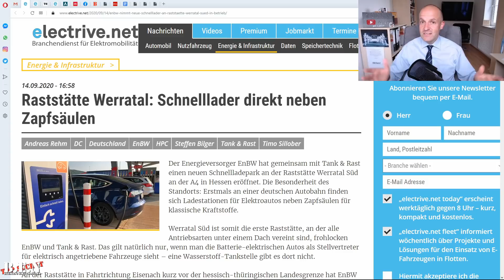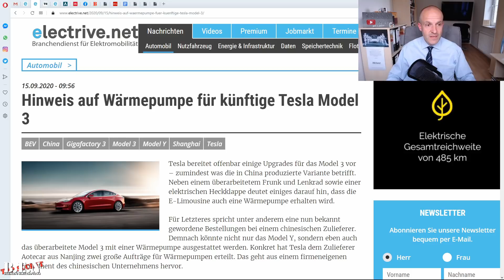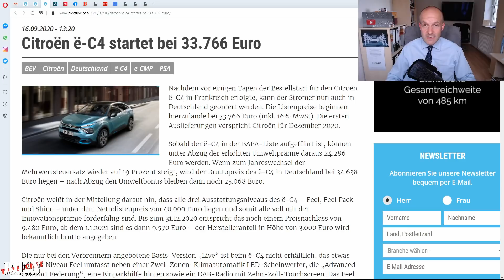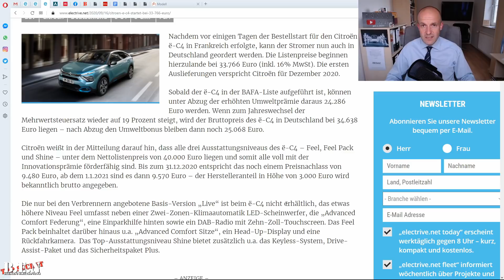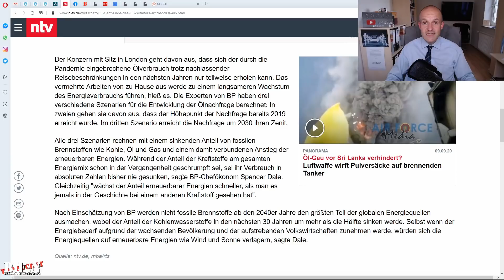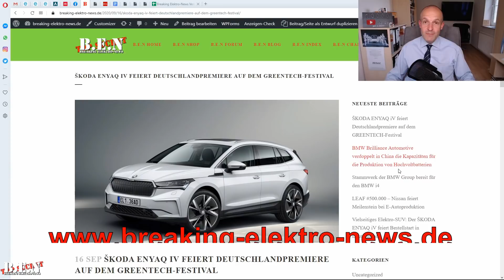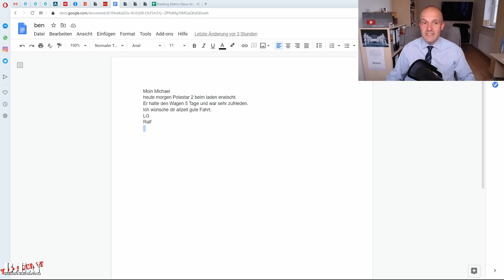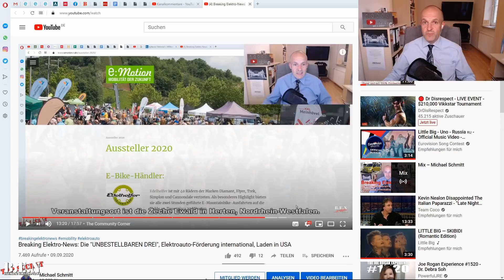Breaking Elektro-News: Wärmepumpe für Tesla Model 3? Schnelllader an Tankstellen, Citroen e-C4 Preis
0:00 Intro
0:53 Schnelllader direkt neben Zapfsäule Ralf, Bernd, Uwe
3:08 Erhält das Model 3 eine Wärmepumpe? Norbert, ralf
5:13 Cirtoen e-C4 Preise
7:23 Die voreingenommenen Öl-Nachrichten
10:23 The Community Corner
14:15 Haha i found an error